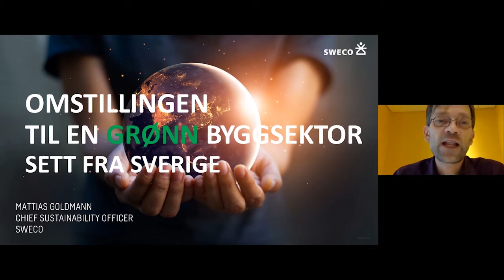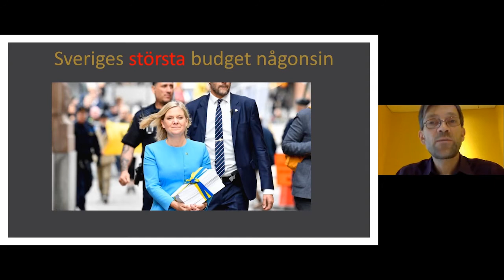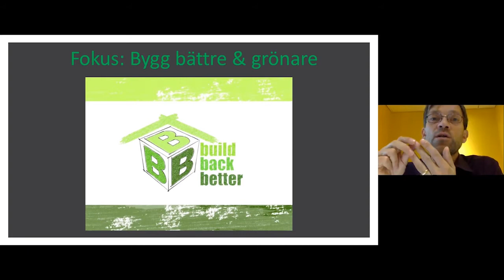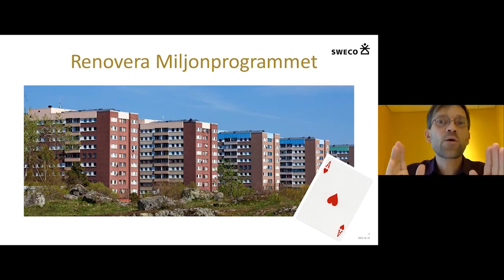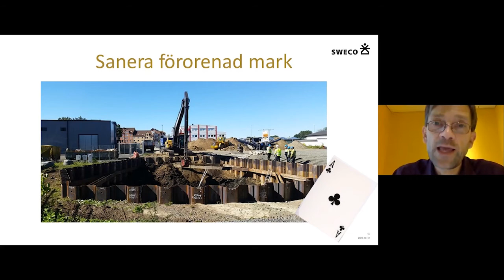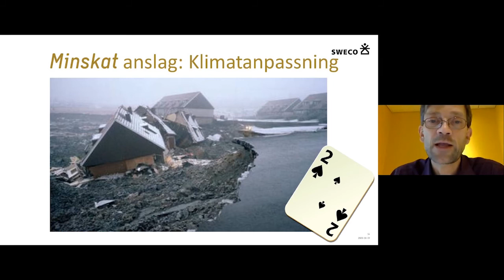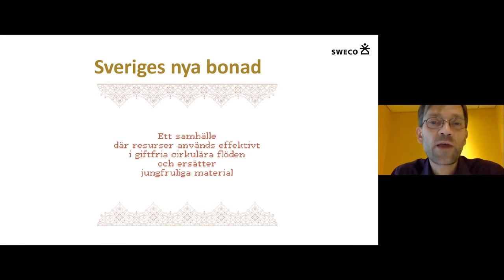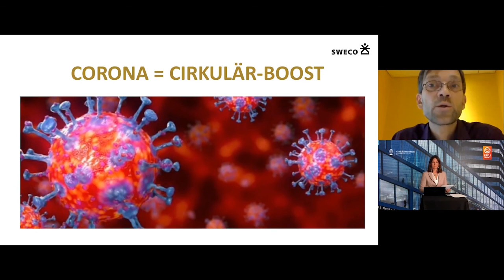Omstillingen til en grønn byggsektor – sett fra Sverige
Innlegg v/ Mattias Goldmann, bærekraftsjef i Sweco.

Tirsdag 20. oktober kl. 08:00 – 09:45 inviterte Norsk klimastiftelse til digital Klimafrokost. Tema: Hvordan kan offentlige innkjøp og investeringer bidra til en byggsektor uten utslipp?